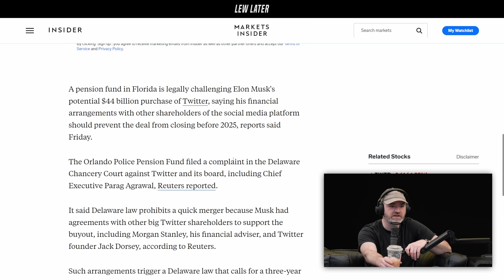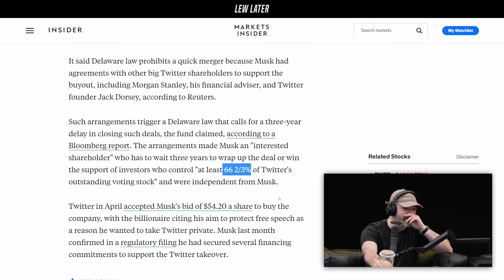Elon Musk's Twitter Deal May Not Happen Due To Florida...